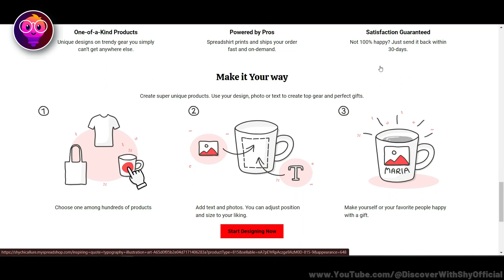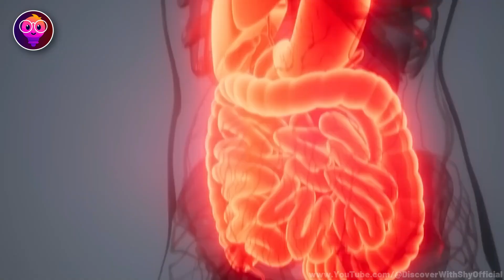Most Deadly Scorpion Ever Found on Earth | Exotic insects you won't believe exist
Description:
How Scorpions are Earth’s Ultimate Survivors | Exotic insects you won't believe exist

 My  Channels:
Main Channel: Discover With Shy

Likes
Comments

Chapters:
00:00 | INTRO
00:26 | BLACK WIDOW SPIDER
01:39 | DEATHSTALKER SCORPION
02:57 | BLISTER BEETLES
04:26 | PARASITIC WORM
05:47 | 10 MOTH CATERPILLARS
06:52 | VELVET ANTS
07:50 | ENDING

Thanks xD.